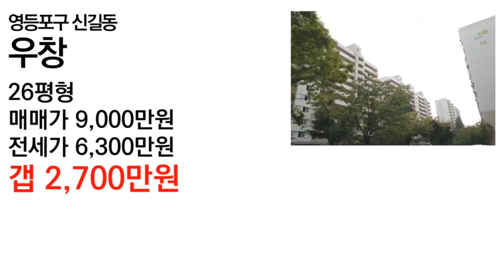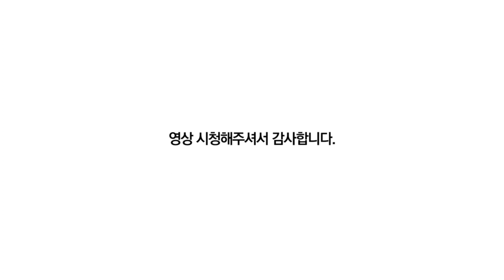그 때 알았더라면 당장 샀을 1997년 서울 집값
1997년의 서울 아파트 가격은 얼마였을까요? 그리고 지금은 얼마일까요?